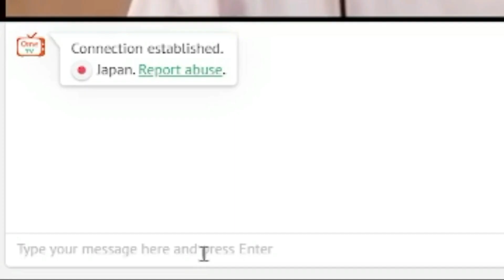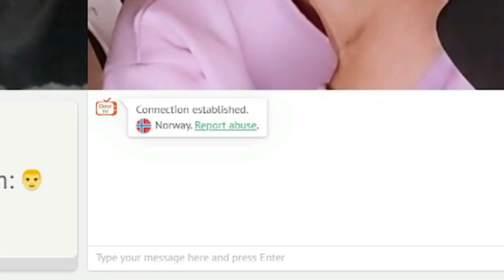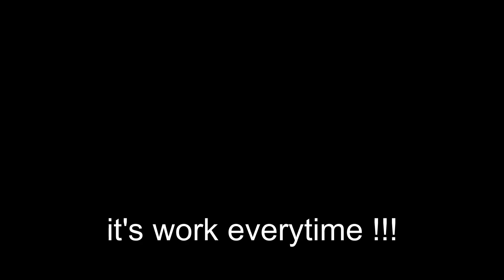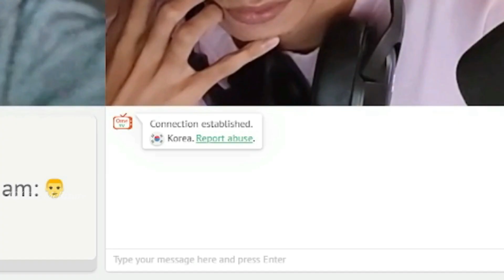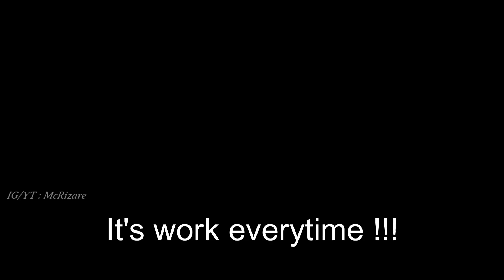BEST KILIG PICKUP LINES REACTION ON OMETV COMPILATION P11 - P18 ☺️😍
BEST KILIG PICKUP LINES REACTION P11-P18 (COMPILATION) ☺️😍…

IG & TIKTOK : mcrizare